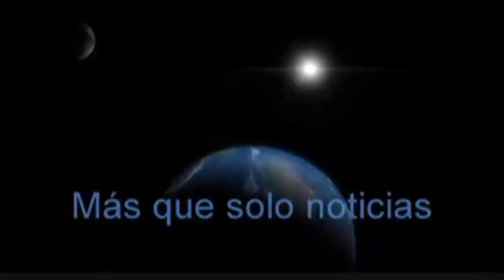Luis Avilés rompe récord mexicano y se proclama subcampeón mundial de 400m